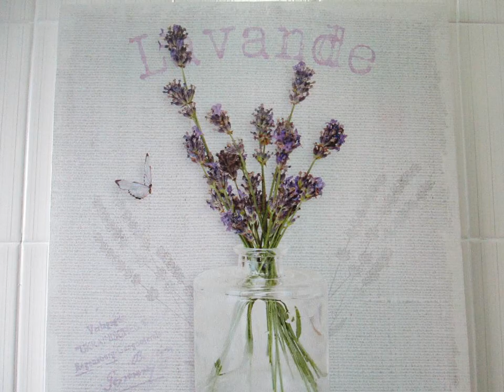Apartamento em Cascais - Cascais - Portugal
Apartamento em Cascais hotel city: Cascais - Country: Portugal

Address: Rua Furriel João Vieira,; zip code: 2755-325

Apartamento em Cascais features a balcony with city views and is a 10-minute drive from the Atlantic Ocean. The unit is 2 km from the Cascais centre and the Marina.

 -- Situé à 10 minutes de route de l'océan Atlantique, l'Apartamento em Cascais possède un balcon offrant une vue sur la ville. Il se trouve à 2 km du centre de Cascais et du port de plaisance.

 -- El Apartamento em Cascais está situado a 10 minutos en coche del océano Atlántico y tiene balcón con vistas a la ciudad. Este alojamiento se encuentra a 2 km del centro de Cascais y el puerto deportivo.

 -- Das Apartamento em Cascais verfügt über einen Balkon mit Blick auf die Stadt und ist eine 10-minütige Fahrt vom Atlantischen Ozean entfernt. Sie wohnen hier 2 km vom Zentrum und vom Yachthafen von Cascais entfernt.

 -- Apartamento em Cascais biedt een balkon met uitzicht op de stad en ligt op 10 minuten rijden van de Atlantische Oceaan. Het is 2 km naar het centrum van Cascais en de jachthaven.

 -- Situato a 10 minuti di auto dall'Oceano Atlantico e a 2 km dal centro di Cascais e dal porto turistico, l'Apartamento em Cascais offre un balcone con vista sulla città.

 -- O Apartamento em Cascais possui uma varanda com vista para a cidade e fica a 10 minutos de carro do Oceano Atlântico. A unidade fica a 2 km do centro de Cascais e da Marina.

 -- Apartamento em Cascais公寓距离大西洋有10分钟车程，距离卡斯卡伊斯（Cascais）中心和码头（Marina）2公里，设有市景阳台。  公寓设有朝西阳台、带沙发的休息区、带DVD播放机的电视、设备齐全的厨房以及私人浴室，提供免费WiFi。  客人可以在设备齐全的厨房准备餐点，还可以光顾市中心的许多鱼类和海鲜餐厅。  公寓距离里斯本市中心及其著名的Chiado区、Bairro Alto区和Alfama区30公里，距离Eestoril Casino赌场4.

 -- Apartament em Cascais dysponuje balkonem z widokiem na miasto. W 10 minut można z niego dojechać nad Ocean Atlantycki. Obiekt jest oddalony o 2 km od przystani i centrum miasta Cascais.

 -- Апартаменты Apartamento em Cascais, с балкона в которых открывается вид на город, находятся в 10 минутах езды от Атлантического океана. От них 2 км до центра города Кашкайш и порта.